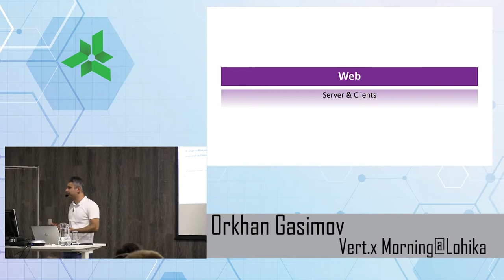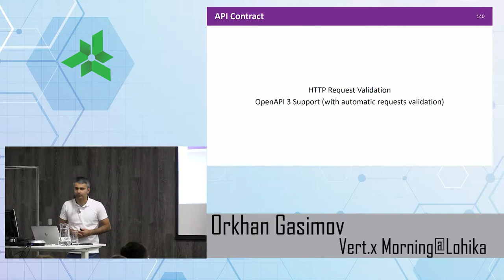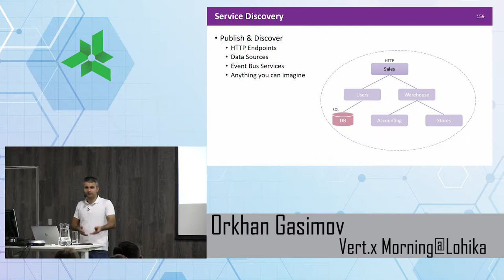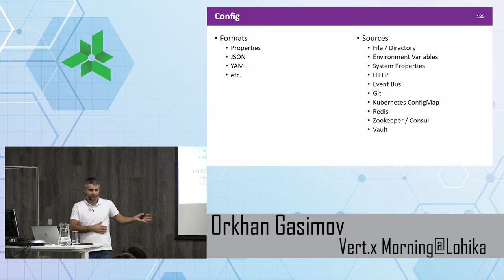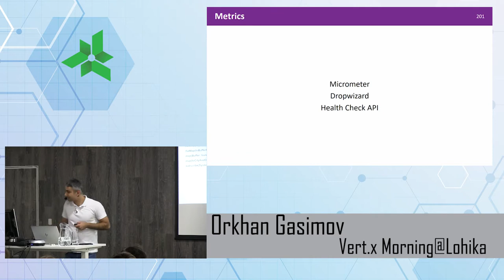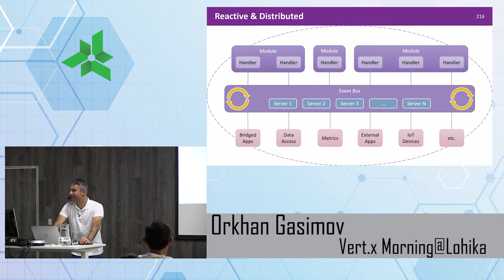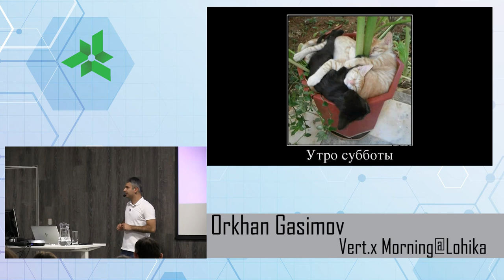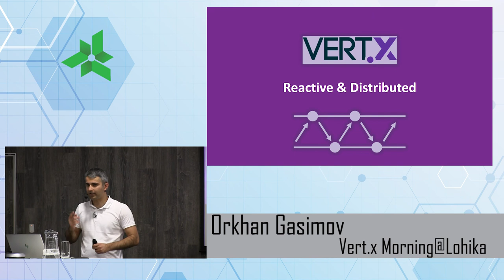Vert.x Morning@Lohika. Part 2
Vert.x – Reactive & Distributed

During past years, the requirements for modern applications have increased from gigabytes of data to terabytes, from thousands of requests per second to millions, from seconds of response time to milliseconds, and this list can be continued. Until now, most of these problems have been solved using the microservices architecture, but what’s next? What next approach should we apply where microservices fail? In this talk, we overviewed modern approaches to application development with reactive and distributed architecture and saw how Vert.x help to implement such solutions.